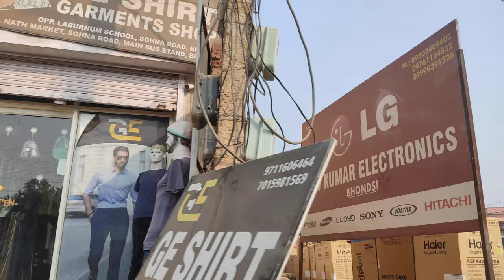Bhondsi Village Gurgaon - Gurugram Bhonsdi Area 2022 - Gurgaon Bhonsdi Vlog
I'm Super Active on Social media,so let's Chat

Topic Cover - Hidden Place in GURGAON 🌄❣️ Vill-Ghamroj (BHONDSI)